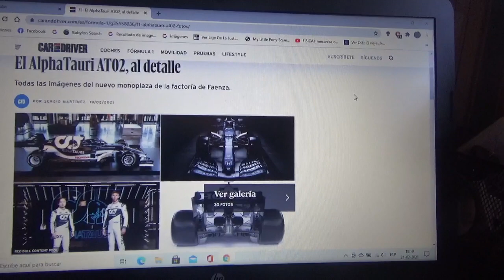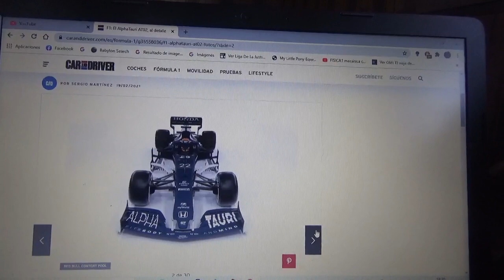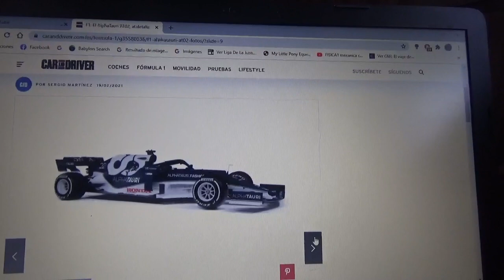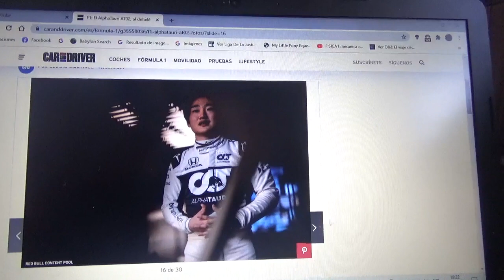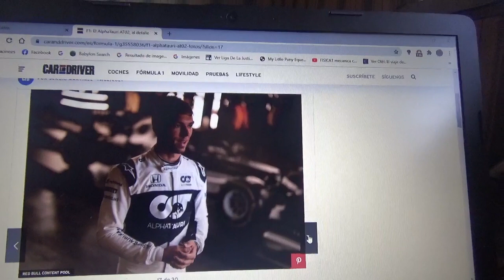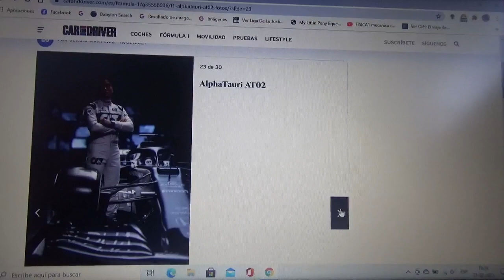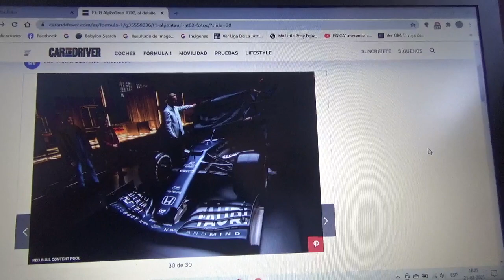Primeras imágenes del nuevo F1 AlphaTauri AT02 Honda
Aquí les enseño como son las primeras fotografías de la nueva máquina de la escudería italiana de Faenza para la Temporada 2021 de la Fórmula 1 que manejarán Pierre Gasly y Yuki Tsunoda